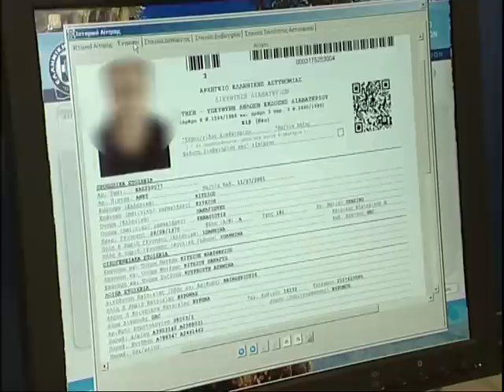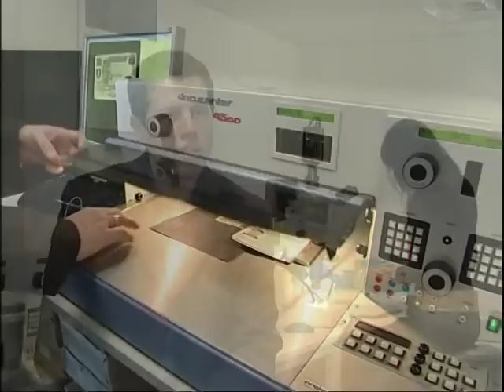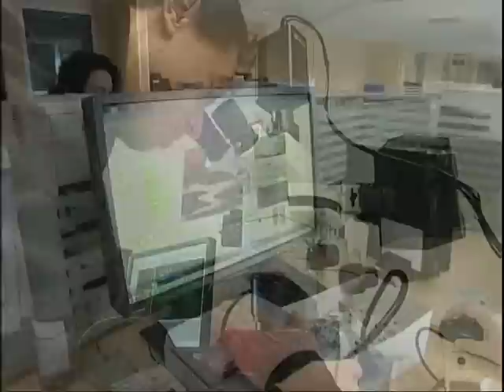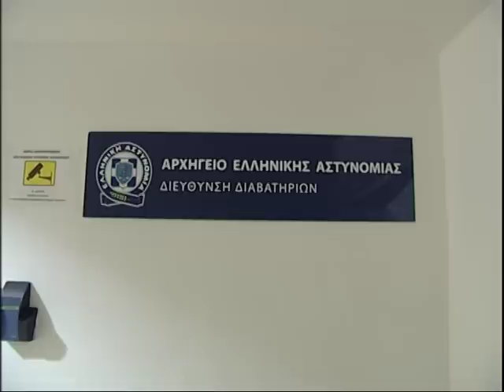Διεύθυνση Διαβατηρίων Ελληνικής Αστυνομίας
Το χρονικό διάστημα από τις 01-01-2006 έως την 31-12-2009 η Διεύθυνση Διαβατηρίων έχει εκδώσει (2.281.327) διαβατήρια, ενώ κατά το έτος 2009 έχει εκδώσει (587.047) νέες άδειες ικανότητας οδήγησης.